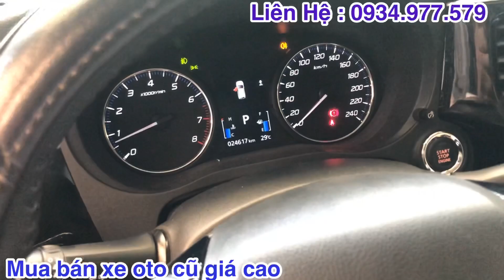Bán Mitsubishi Outlander 2.0 CVT 2018 giá rẻ tại Toyota Tân Cảng || Mua xe cũ giá cao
Mitsubishi Outlander 2.0 CVT 2018 giá 710 triệu
ODO ; 24.600 km xe full phụ kiện chỉ có tại Toyota Tân Cảng
Hỗ trợ Vay Ngân Hàng và đổi xe